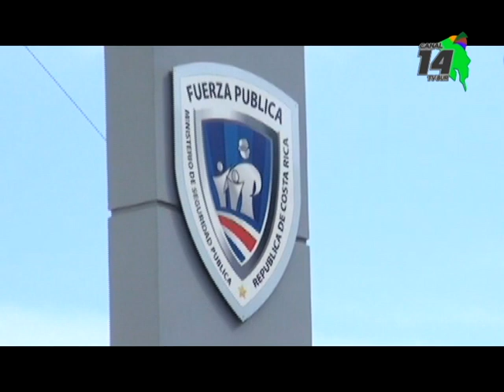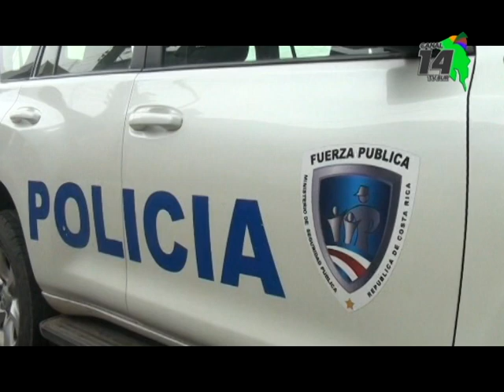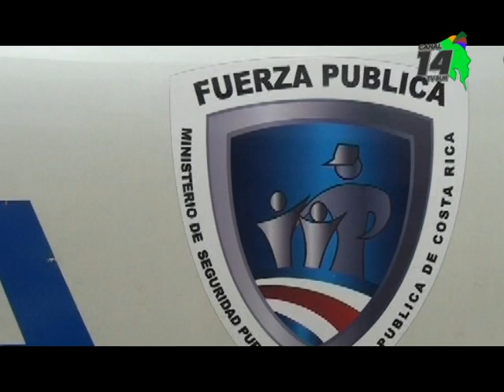Autoridades reciben entre 10 y 12 solicitudes de medida de protección diaria